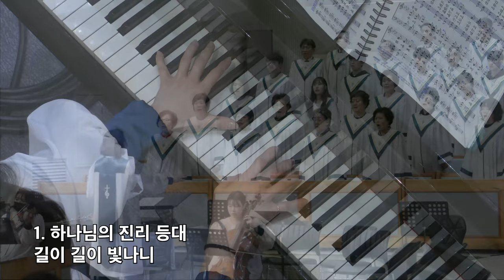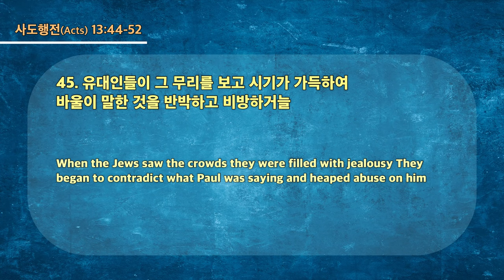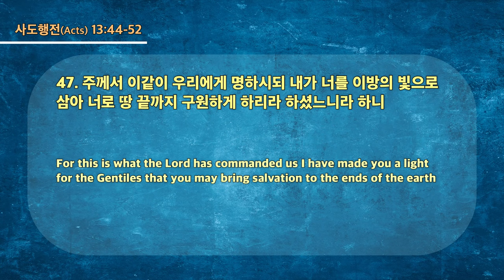20230430 대구하나교회 1부예배 ( 이방의 빛으로 땅 끝까지 , 행13:44-52 )